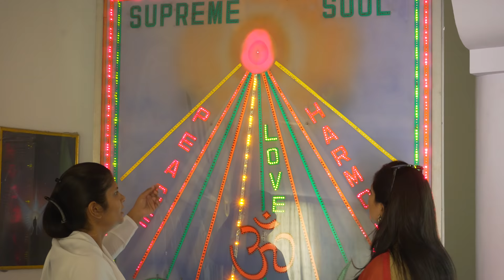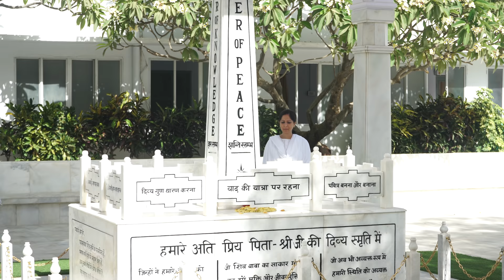Kaise karoon main baba || Hindi Video Song || Brahma Kumaris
This song, singer represents her gratitude to God for her happiness.

Lyrics:

Kaise karoon mai baba tera shukriya
How am I to thank you Baba
My pouch is filled with happiness
All my sorrows are taken away

Whenever you come, you bring happiness
My apron fills up with joy
I got my Life back, blossomed

When baba calls to the subtle world
He sits us on his lap and rocks us on a swing

Organizer: Brahmakumaris